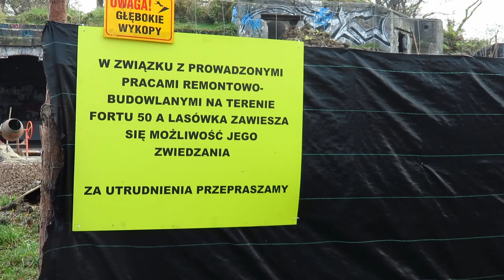Fort Lasówka (9.11.22)